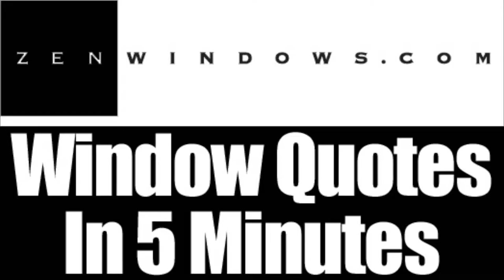Window Replacement Oak Creek WI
Customer-Driven Design

We offer the following types of replacement windows:

Awning windows
Bay windows
Bow windows
Casement windows
Double hung windows
Garden windows
Hopper windows
Picture windows
Round top windows
Slider windows